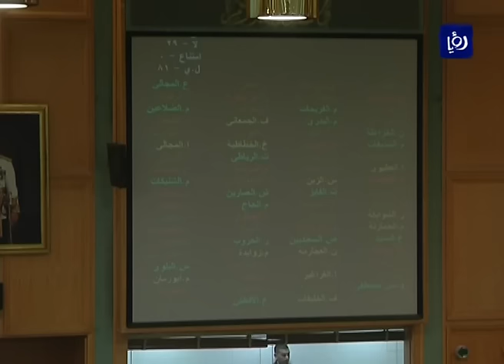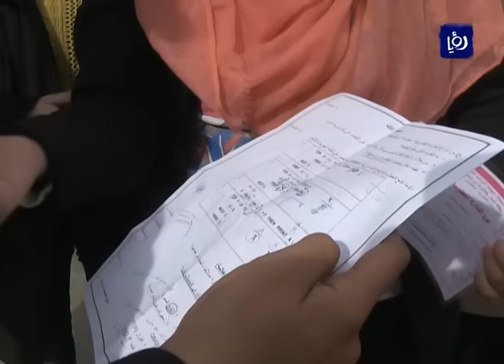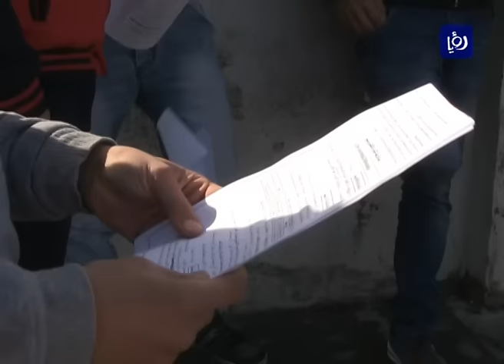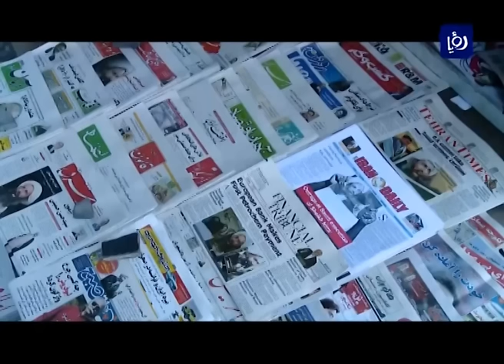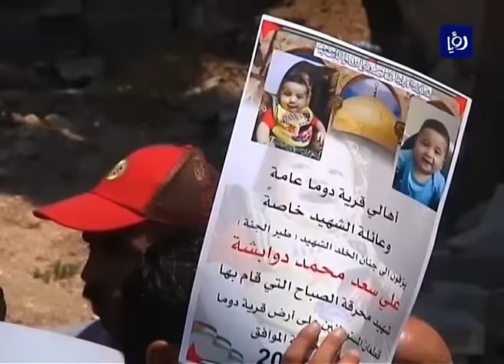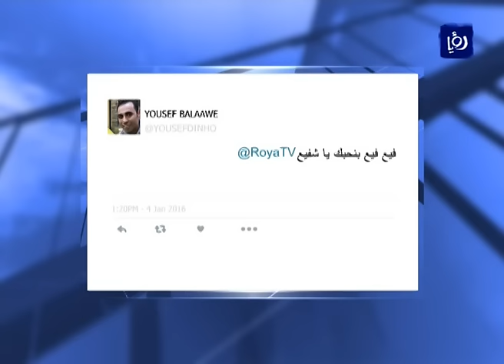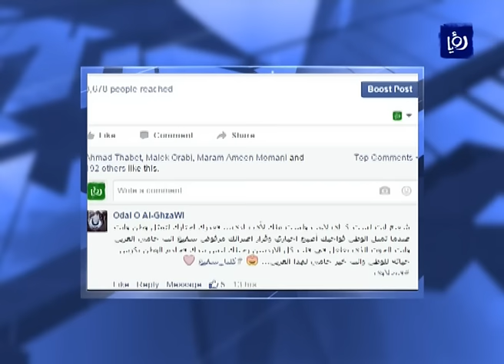نشرة أخبار رؤيا بتاريخ 5-1-2016 Roya News Broadcast 5-1-2016